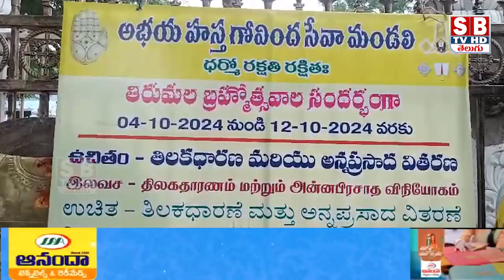Tirupati:కాలి నడకన వెళ్లే భక్తులకుఅన్న ప్రసాద వితరణ.||sbtvtirupati